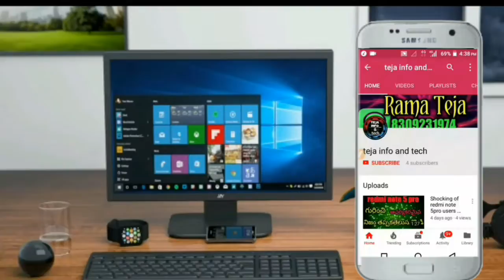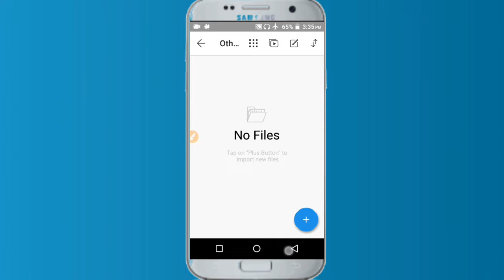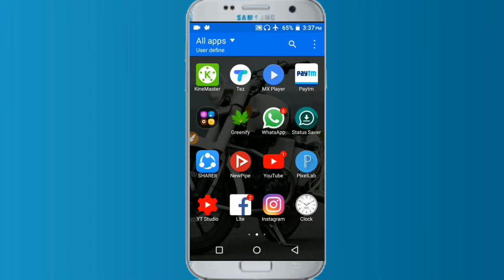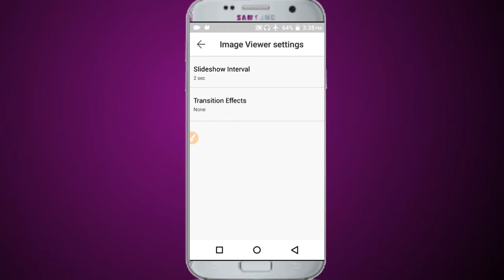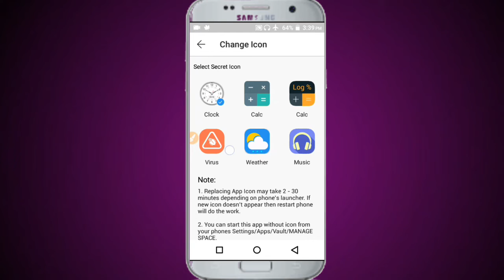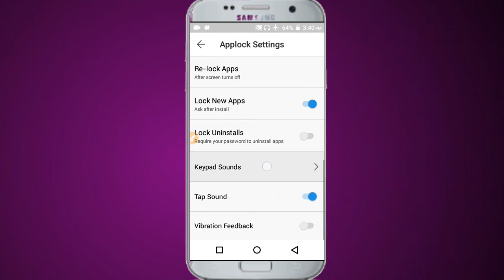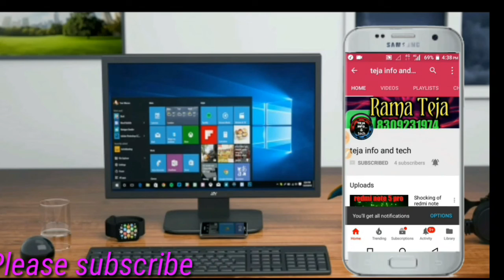2018 best hide app in telugu teja info and tech best hide and clock app in telugu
ఫ్రెండ్స్ present ee app lock  వర్క్ అవ్వటం లేదు సో pattern work  అవుతుంది

app link :-